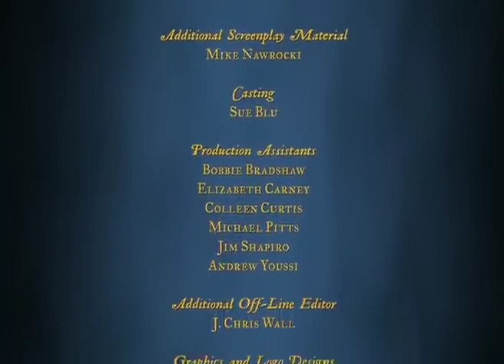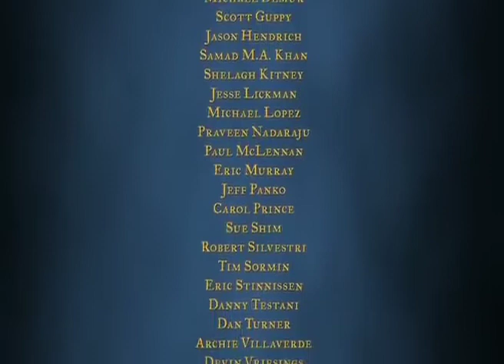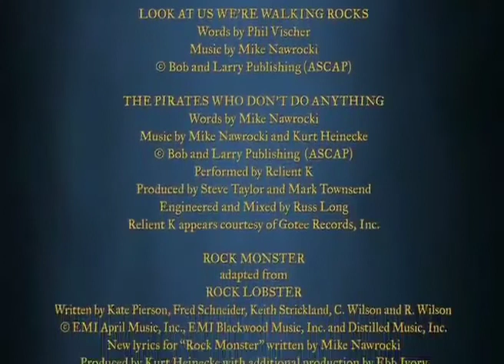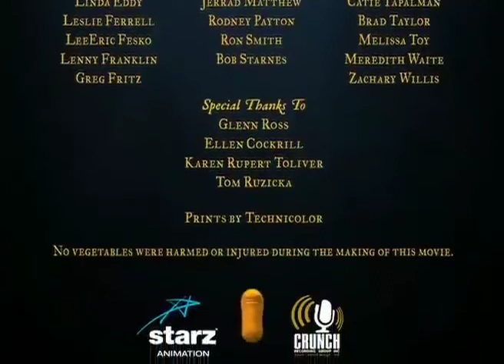The pirates who don't do anything full movie